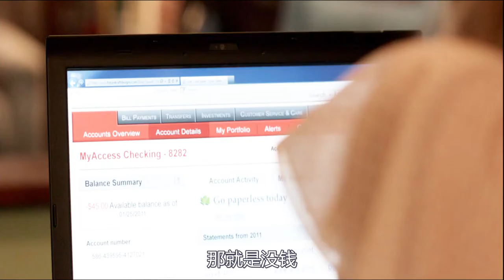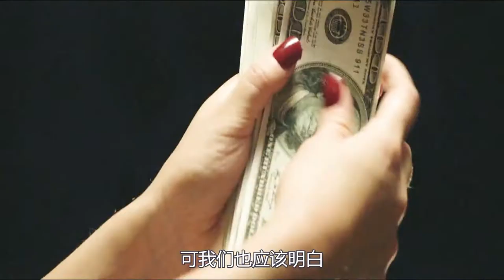夫妻互相伤害竟是为了赚钱，每天对打对骂，打到有房有车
电影、影视、恐怖、惊悚、悬疑